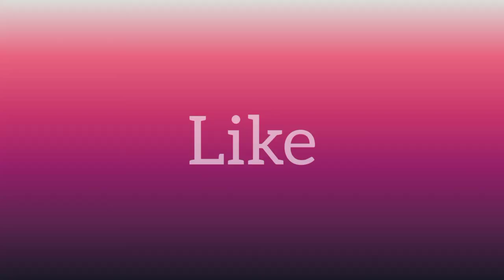||Short Video||Beautiful Acrylic Painting||SWATI ARTS & CRAFTS|| YouTube||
SWATI ARTS & CRAFTS

Hello Everyone One I Hope You All Doing Great❤️

||Short Video|| Beautiful Acrylic Painting|| YouTube ||

How To Draw Lord Hanuman Ji Pencil Sketch|| SWATI ARTS & CRAFTS||

Thank you for constant support I really do  appreciate your kindness🙏